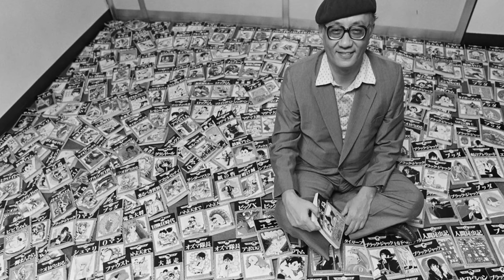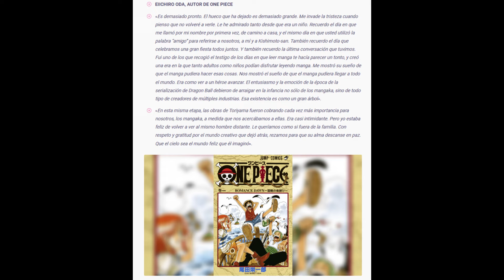Gracias por una infancia maravillosa ¡Hasta siempre Toriyama Sensei!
Un hombre cuyo trabajo, causó un impacto a nivel mundial, nos dio a conocer el mundo del manga y el anime. Sirvió para que muchos niños en Japón, se convirtieran en mangakas reconocidos. Un genio, a quien hoy, le dedico este pequeño homenaje. Descanse en paz. Toriyama-Sensei

Tengan en cuenta que eliminaré los comentarios negativos (y los prohíbo si lo considero oportuno). Me gusta mantener mi sección de comentarios en un lugar positivo, así que si no tienen nada bueno que decir, no se molesten en decirlo.

Traten de no colocar ningún enlace en los comentarios, es considerado SPAM. Recuerden hay moderadores presentes.